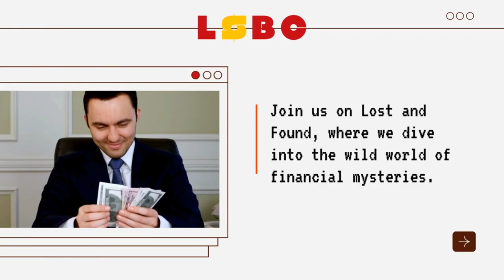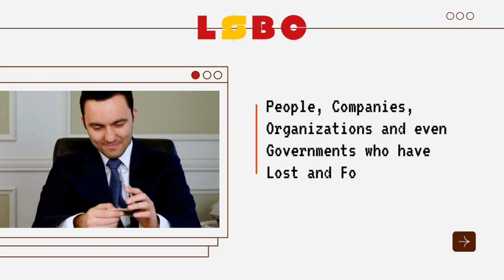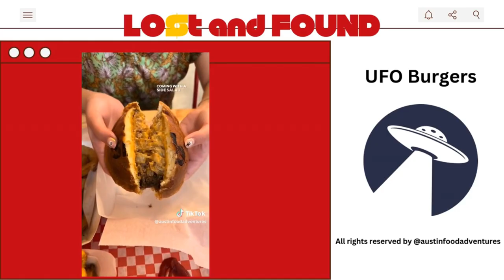Trump's Business Landscape. The Shifts Shaping the US and Global Economy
Lost Dollar Business Club Ep 645

 Welcome to the Lost Dollar Business Club! Today’s episode dives deep into the ever-shifting business and policy landscape under Trump, with a special spotlight on our “Lost & Found” business segment. From AI regulation to unexpected stories about companies and icons, here’s what we’ll cover:

📊 Overview of Business Focus in the Trump Era: Discussion kicks off with the shift toward Trump's economic strategies, including tariffs, trade, and tax policies that aim to strengthen domestic production and influence global markets.
🌍 Impact on Global and Domestic Markets: Insights into how new policies affect businesses across different scales, emphasizing local and global implications.
📉 The Debate on Tariffs and Inflation: Hosts dive deep into the consequences of tariffs on inflation, particularly how they could alter prices and product availability in the U.S.
💡 Tech and AI Expansion: Trump administration's approach to Artificial Intelligence regulation, with a focus on AI as a potential arms race between the U.S. and China, positioning it as a critical aspect of future economic power.
👩‍💼 Political Influence and Cabinet Composition: Overview of Trump’s team, with notable figures such as Susie Wilds, and discussions on diversity in government roles and its relevance to policy outcomes.
🔍 Minorities and Socioeconomic Impacts: Exploration of how Trump's initiatives may impact minorities and low-income groups, with divergent views on the economic repercussions.
🌱 Climate Policy Reversals: Examination of Trump's stance on climate, including potential regulatory rollbacks in environmental protections, and implications for industries reliant on fossil fuels.
🏠 Immigration Policies and Labor Market Implications: A thorough analysis of Trump's immigration strategy, which centers around deportations and its effect on the labor market, especially in low-wage sectors.
💼 Corporate Perspectives on Tax Policies: Overview of anticipated corporate tax cuts and how they may impact middle and lower-income individuals, as well as broader corporate strategies.
🚀 Investment in Cryptocurrencies: Trump's interest in deregulating crypto with perspectives on market opportunities, government oversight, and crypto's future role in the U.S. economy.

Lost & Found Segment
In this special “Lost & Found” business spotlight, we cover fascinating stories of gains, losses, and surprising finds across the business world:

Michael Jordan vs. NASCAR: Michael Jordan lost a legal battle with NASCAR, sparking debates over trademark issues and personal branding in the sports world.

Join us as we navigate these “lost and found” stories and dive into the bigger economic shifts that could change the landscape of American business, tech, energy, and trade under the Trump administration.

Timestamps
0:00 - Intro and Banter
1:01 - Opening Remarks: Overview of Business Landscape
4:32 - Economic Impacts of U.S. Political Changes on Global Markets
5:27 - New Presidential Influence on Stock Markets and AI Regulation
7:42 - U.S. Energy Export Goals
10:11 - Trade and Tariff Policy Shifts
12:40 - Tariffs and Inflation Debate: Analyzing economic effects
15:27 - Leadership in Trump’s Administration: Susie Wilds as Chief of Staff
18:33 - Minority Concerns under Trump's Policies
21:01 - Immigration Reform Impact on Workforce
24:47 - Employment and Unemployment Statistics:
28:10 - Wage Pressures and Labor Market:
31:41 - Economic Challenges and Opportunities with Tariffs
35:12 - Climate Policy Reversal: Impact of deregulation on industries
38:10 - Middle-Class Economic Strategies
41:30 - Insights on Middle and Low-Income Tax Cuts
45:11 - Trump’s Approach to Crypto and the SEC
47:48 - Lost and Found Segment Intro
48:22 - "Lost and Found"
49:13 - Duke Energy on Coal Plant Plans: Regulatory and environmental impacts
51:32 - Intel's Cost-Cutting and Employee Morale: Office perks cutbacks
53:21 - Michael Jordan's Anti-Competitive Lawsuit Against NASCAR
55:49 - Sports Transition to Business: Examples of successful athletes turned business owners
58:00 - Cryptocurrency Regulation Debate: What’s next for the crypto market?
1:01:12 - Final Thoughts and Economic Optimism
1:03:31 - Outlook on Foreign Policy and Iran Relations
1:06:22 - Tech Industry Projections for the Trump Era